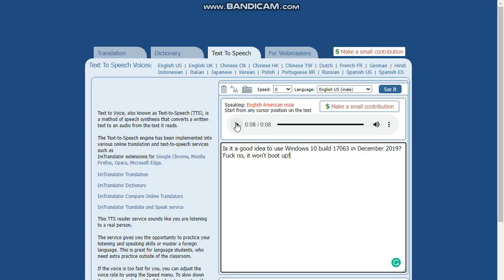Windows 10 Build 17063 in December 2019???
When I try to use this on a VM, but it will never boot!